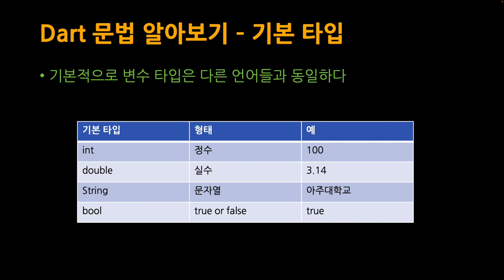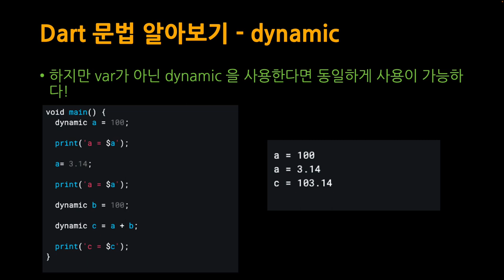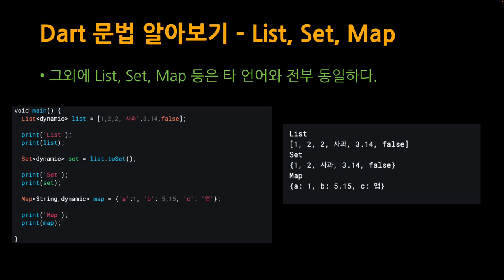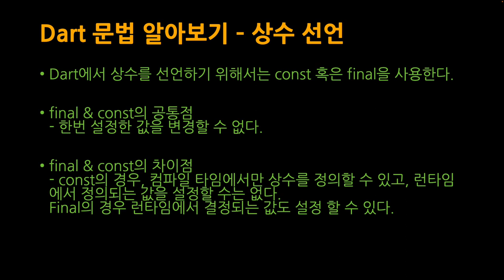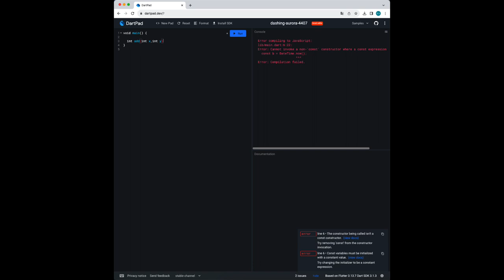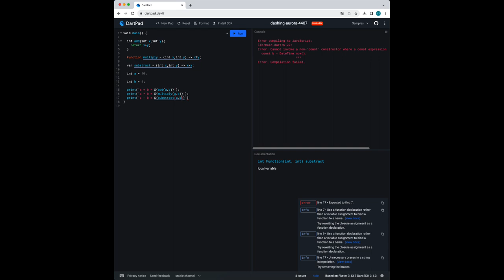[SWTT] Flutter Framework를 활용한 클론 앱 제작 (2/5)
강사 : 아주대학교 김연교
Flutter Framework에 대한 이해와 Flutter 개발 환경 설정